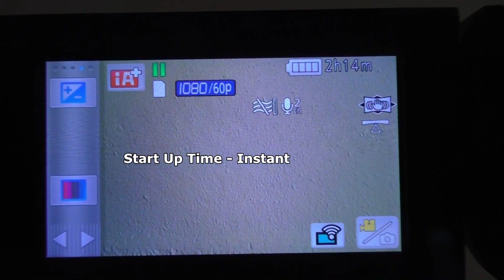Panasonic HC V380 Camcorder Review & Test footage - zoom, outdoor, low light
Video test footage of the Panasonic HC-V380 in different scenes including outdoor, action, zoom, low light, audio, POV and more. The Solvid - Film It Yourself team tests and reviews the Panasonic HC-V380 camcorder in a variety of locations, lighting, distances, and on many forms of wildlife in the beautiful and bountiful Eastern, WA and North Western Idaho.